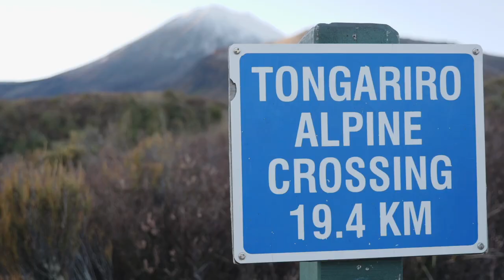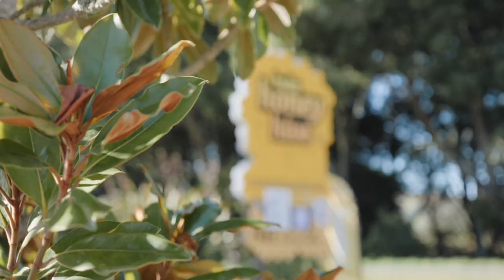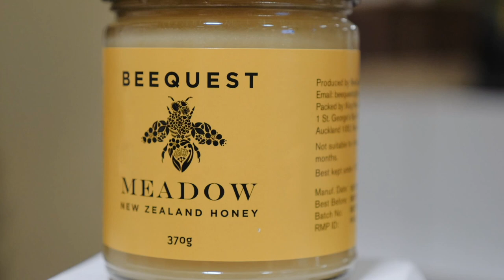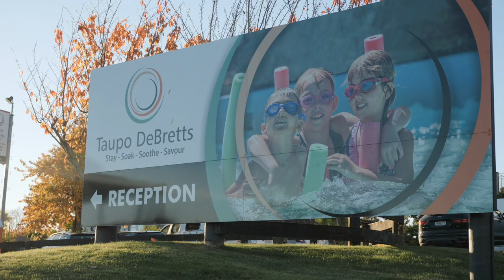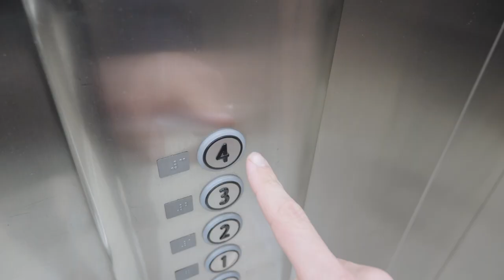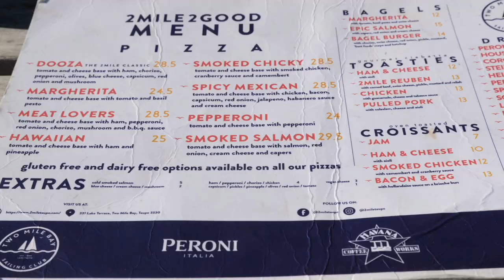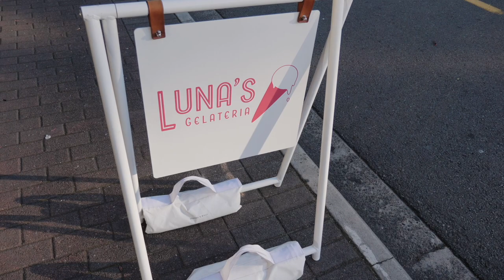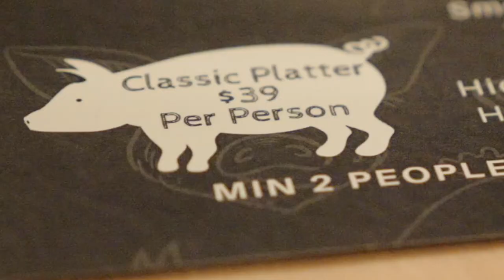TAUPO FOOD, Drink & Accommodation (It's All SO GOOD) | Taupō Trippin [ Ep 03 ]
We're heading into Taupo with a list of recommendations for the best snacks, restaurants, places for a drink on Lake Taupo and accommodation at the Hilton Taupo. to save 10% off your first purchase of a website or domain using code DANDS ✪

Welcome to the 3rd episode of Taupō Trippin series and another New Zealand travel series. Today's vlog is all about finding the best food and seeing if these local recommendations for the best places to eat and stay turn out to be valuable. Spoiler alert, they do.

We start off making our way towards Lake Taupo and our accommodation at the Hilton. First stop is Creel Tackle House Cafe, suggested as the best cafe to grab a brioche and a little off the beaten path. We like that. We loved the cafe snacks and coffee too.

From there it's about the food of central Taupo for the most part. There's plenty of amazing restaurants, cafes and bars around Taupo but we'd like to think the recommendations were all pretty sound! Everything we had was amazing and on a sunny day in particular, that spot at Two Mile Bay Sailing Club is an absolute winner.

Think we missed a better restaurant? Cafe? Bar? Or some other kind of food that should have been featured in the vlog?